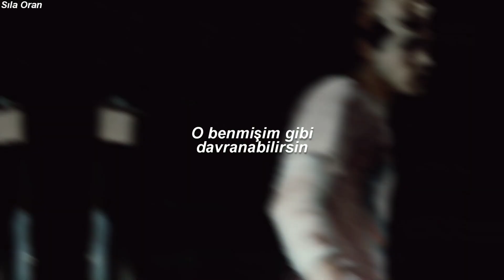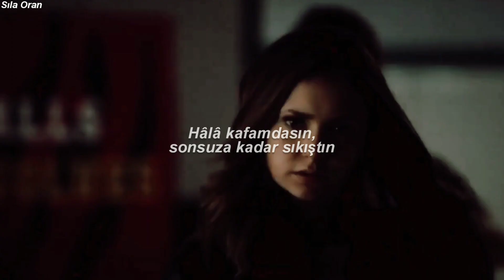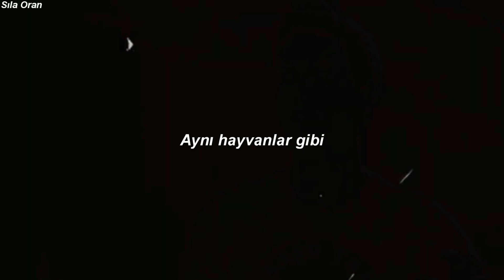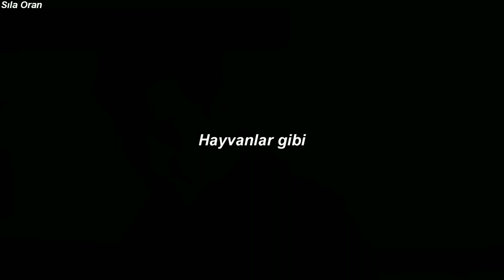Maroon 5 - Animals (Türkçe Çeviri) | Kai Parker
"Miss me"
"No?"

Kai Parker...
Ondan başkasına yakışmazdı bu şarkı.

Dizi:The Vampire Diaries, Legacies
Lyrics;
Just like animals, animals, like animals
Baby I'm

But we get along when I'm inside you

Yeah you can start over
You can run free
Taking me down, oh, under the ground
You can pretend it was me below

Baby I'm

But you can do, what you wanna do

You can pretend that it was me, but no

Baby I'm

Baby I'm